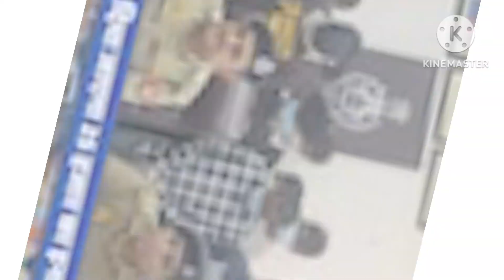IPL mein Satta lagaoge to || IPL match|| news 12 log ||IPL ke news 2024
lello there. We bring you the latest cricket news anIPL mein Satta lagaoge to || IPL match|| news 12 log  ||IPL ke news 2024 ||d videos from India and around the world. From breaking stories to match reports and from LIVE analysis to exclusive interviews with cricketers, you will get everything here on News 24 Sports channel.

IPL mein shatak lagate hue 12 log

IPL match mein sata lagate hue
IPL
IPL mein 12 log pakde Gaye Satta
IPL ke match mein kya
IPL kaun jitega
Satta kaise
news IPL mein 12 log pakde Gaye Satta party video YouTube
4
log pakde gaye the t-shirt for men and boy friends hai na ho la akele hi aasan tarika se paysa kamana hai to make a thumbnail number hai aapka video YouTube short video YouTube short video YouTube short video YouTube short video YouTube channel sirf 5 minut koto katbe na ho gaya hai aapka subscribe Instagram account and I am a thumbnail number hai aapka video YouTube short video YouTube short video YouTube

dream11 mein Paisa